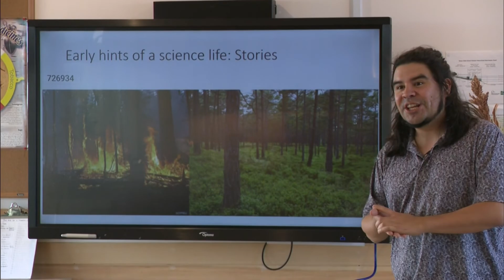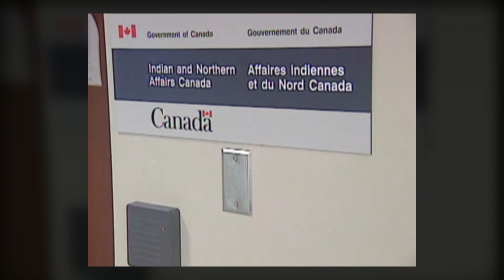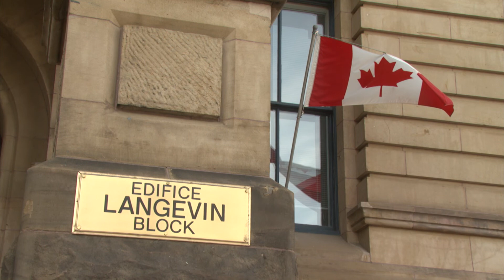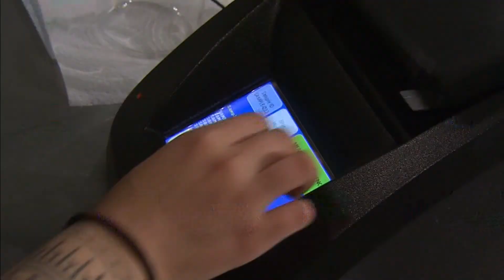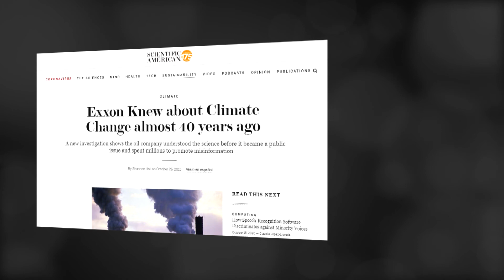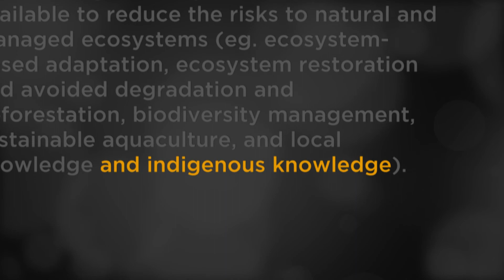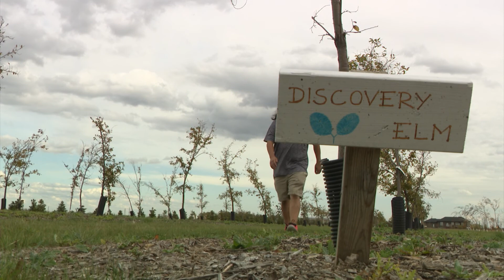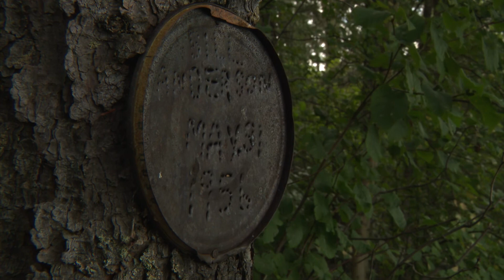Burning Down the House - Part 2 | APTN Investigates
We don’t have to wait till we surpass the level of global warming scientists are warning us about to note climate change is already wreaking havoc.

Inuit communities have been dealing with the loss of arctic ice for decades.

Hunters lives and livelihoods are put at risk and people are recovering emotionally and physically from extraordinary weather events.

Reporter Rob Smith heads way up north for the story.